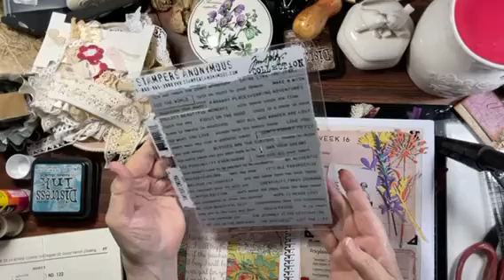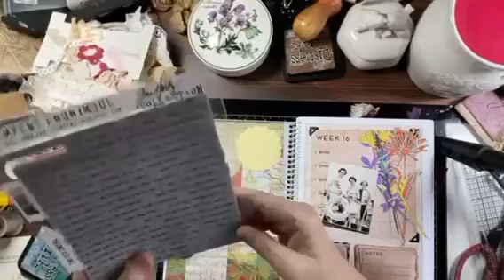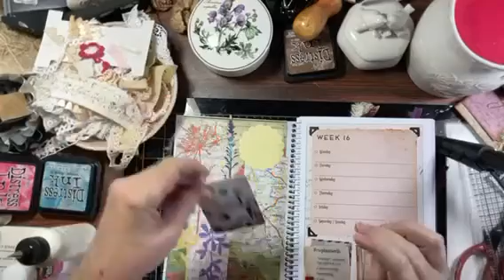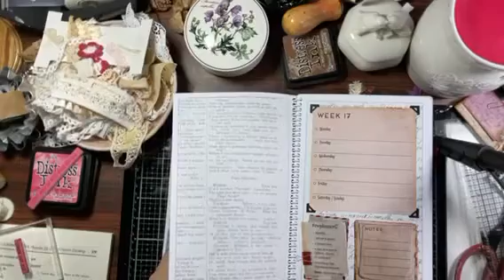Lets Paper Collage/Margarete Miller Planner 2021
The weeks are flying by and so is the fun. Join me and lets collage with the Margarete Miller planner.

Art Glitter Glue
Colored Bulb Pins
Collage Podge Sealer by Aleene
White Gesso